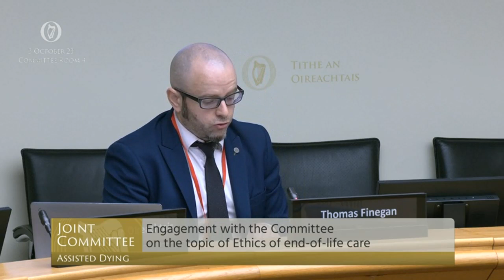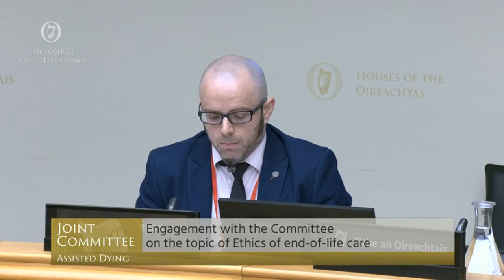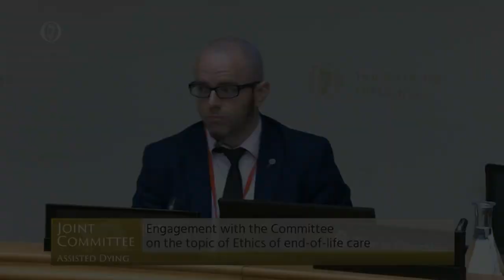Deputy Gino Kenny- speech from 3 Oct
Joint Committee on Assisted Dying